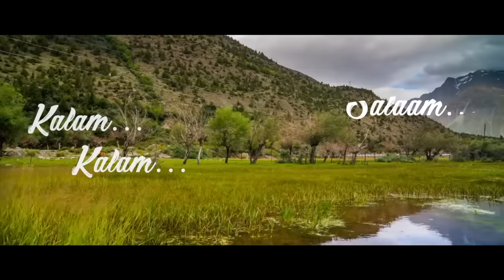Kalam Salaam (Tamil) - A Tribute to Dr. APJ Abdul Kalam | Ghibran | Vairamuthu | Sid Sriram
The Silver Star of Youngsters dream was shot into its Space today, whose milestone was carved with the victory of Nations first PSLV. This is our Tribute to the Man of discipline and Passion. Salaam to our Kalam. On his 87th Birthday via our "Kalam Salaam" we are here to share the glimpse about his inspirational path.

Exclusive @

Salaam/pp_DivoKalam

Tamil Lyrics Translation:

The waving sound of our Indian (national) flag says
Kalam Kalam Salaam Salaam

The standing ovation of whole nation (India)
Kalam Kalaam Salam Salaam

Rocks and roses and the grasses praises
Ages far gone, a name will be ever gone

If heart is the root of honesty
Virtue is its generation
When such virtual hearts vow together
Unity is its evolution

When moral raise in a nation at ease
The country thrives with peace

A part of Buddha
An half of Gandhi
An amalgamation aren't you?

As phrenic as Newton (Isaac Newton)
An mind of Einstein (Albert Einstein)
A rarest combination is you..

The footstep of our race
Had a motion on the space
Soon will show our supreme face

"A dream is not when you sleep
It just wont let you sleep"
Is a thought you sowed so deep